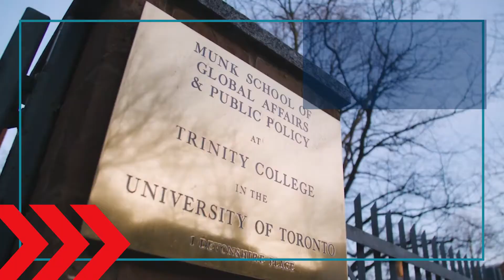Study At Munk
Challenge your thinking, develop professional skills, and work with expert faculty across disciplines at the Munk School of Global Affairs & Public Policy.